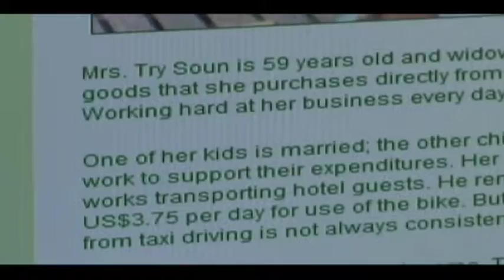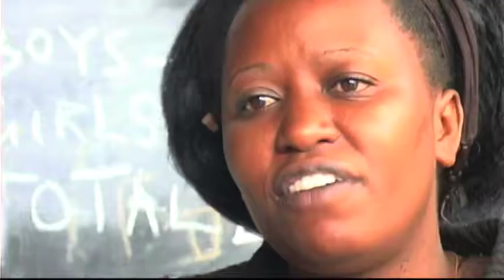Film to Give - Stories For Change-Makers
Pitch video we did for our Kickstarter Campaign.